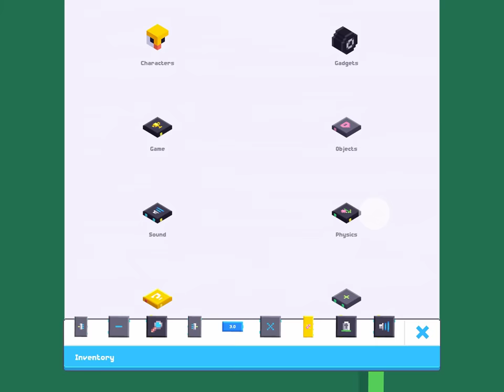How to Make a Game From Scratch in 20 Minutes Using Fancade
NOTE: The "Gadgets" folder is now called "Templates".
Follow along as I make a simple mobile game using Fancade!